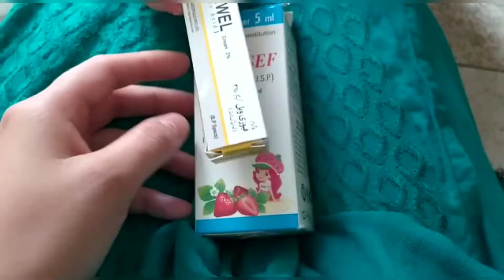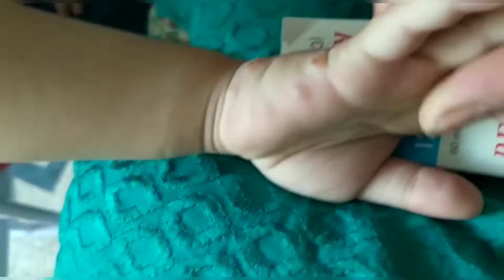natasha ,aqsa swar meri kaya lgti?|| horain ko hoe skin allergy || karely ghost|| dily routine